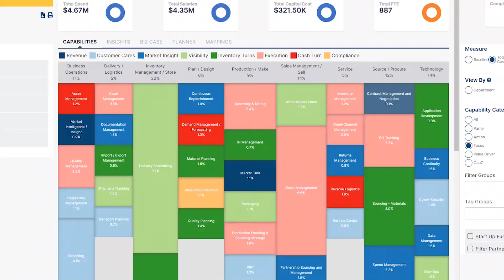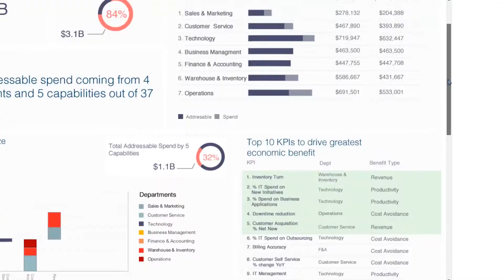Clear Prism - Minerva - Supply Chain